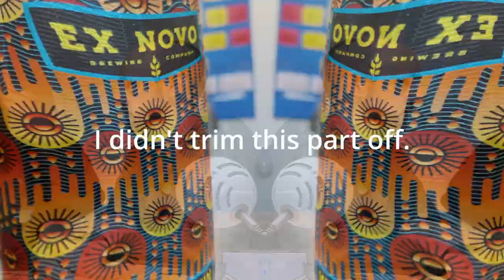Beer With Siblings: Dripping Sun by Ex Novo #14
Matthew (and siblings) beer review #14

Dripping Sun is a farmhouse/saison-style beer by Ex Novo brewing. Drinking it with me are my older brother and youngest sister.